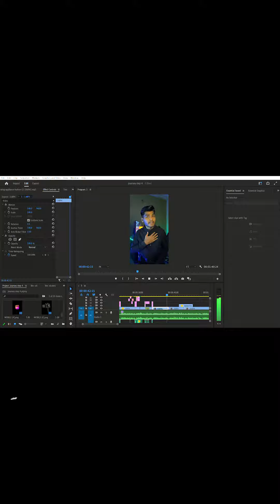video editing software's